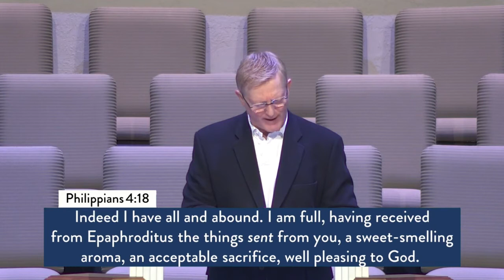October 28, 2020 Wednesday Sermon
Pastor Randy Southerland continues his sermon series in Philippians with a sermon based in chapter 4.